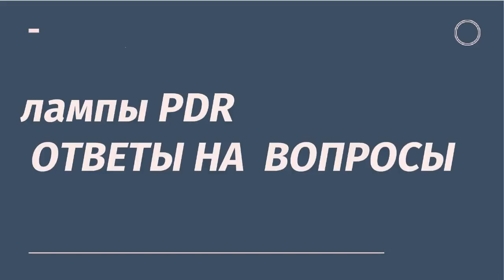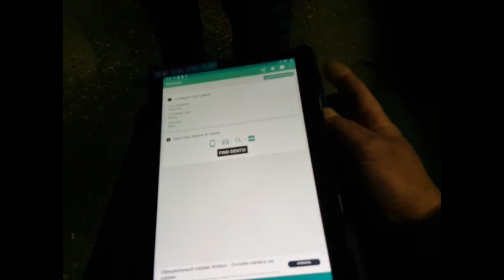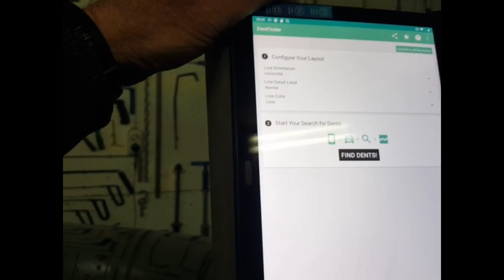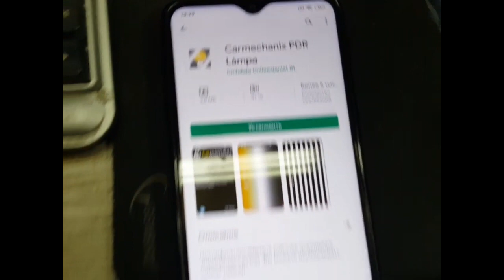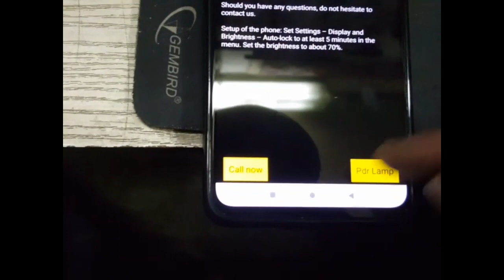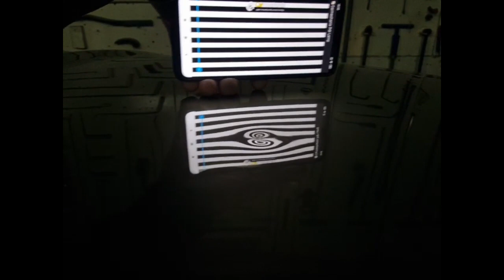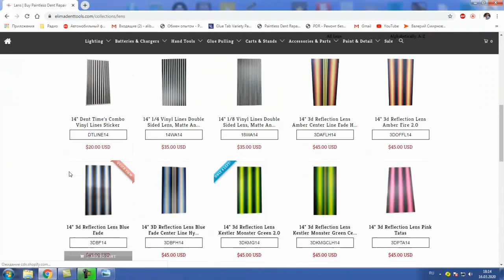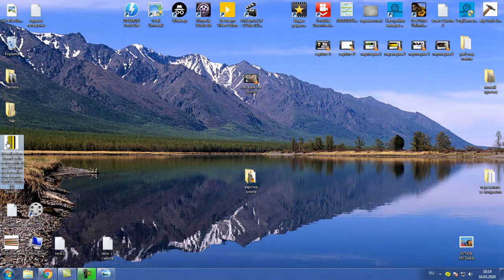PDR лампы - ответ на вопросы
если нет возможности купить или собрать лампу PDR то можно воспользоваться приложениями для планшета или смартфона. вот обещанные ссылочки: